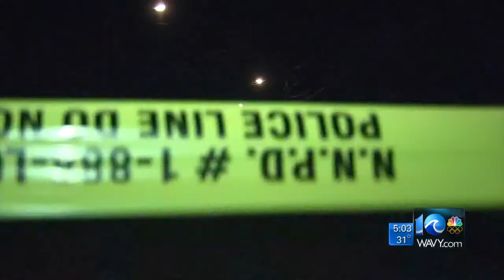NN Police investigate homicide